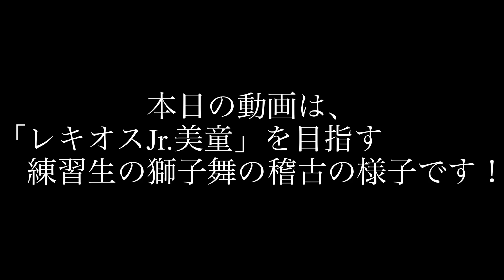【レキオス】レキオスJr美童練習生「獅子舞稽古編」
いつも創作芸団レキオスを応援してくださりありがとうございます。

今回はレキオスJr美童入団を目指し日々頑張っている、練習生の子どもたちの獅子舞稽古動画をご覧ください。

是非ご登録、ご観覧宜しくお願いいたします！！

創作芸団レキオス事務局
住所：沖縄県名護市為又255-1